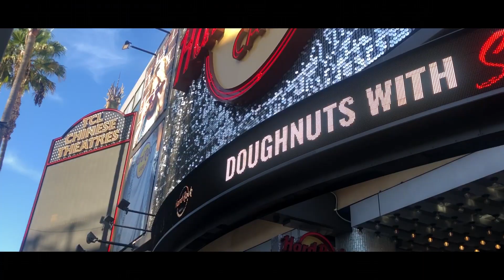JE VEUX PLUS REVENIR ! ( LOS ANGELES 🌴) - AKA LENNY